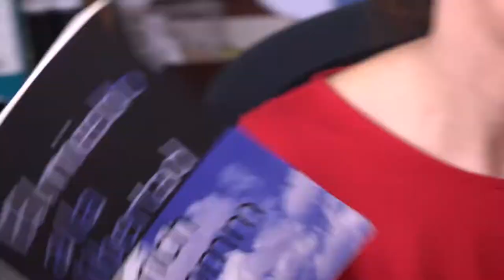NadieDijoFácil: La pasta o el cambio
Video de la campaña NadieDijoFácil, un relato colectivo, optimista y cuestionador sobre cómo las ONGD implicamos a la ciudadanía, que presentamos en Madrid el 10 de diciembre de 2018. ¡Te esperamos!